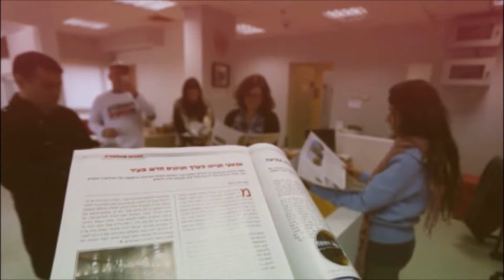הפצת השבוע בתל אביב